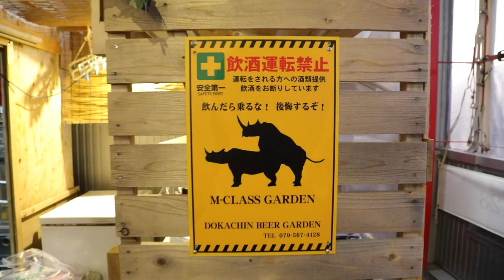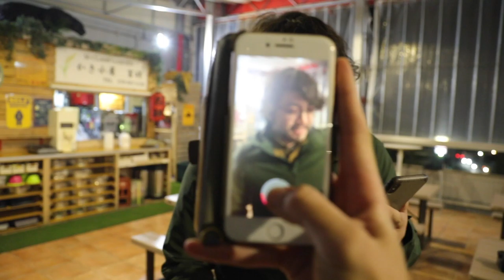【牡蠣シーズン到来】エムクラスガーデン・三田で楽しむ牡蠣小屋×グランピング！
三田市けやき台にある商業施設の「エムクラスガーデン・三田」で11月8日からシーズン営業を開始した「牡蠣小屋 百祥」さんに行ってきました！

今シーズンから【牡蠣小屋×グランピング】という最高にクレイジーな空間にリニューアル！笑
メッチャおいしい牡蠣をまるで秘密基地のようにワクワクするテントの中でいただく楽しさをぜひ味わって欲しいです！

〒669-1321 兵庫県三田市けやき台3-73-3
【営業期間】2019年11月8日〜2020年3月か4月頃までの期間限定営業
【営業時間】18：00～23：00(最終入店 21：00、2時間制 L.O.30分前)
【定休日】予約があれば全日営業(2日前までの予約が必要)